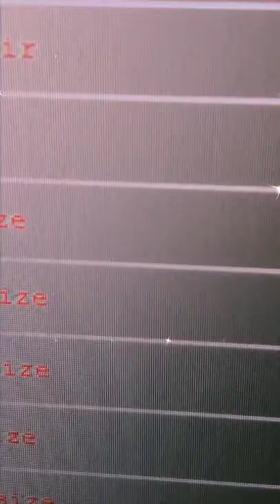Anya Theme Cursor